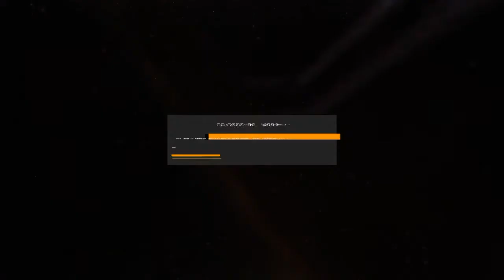Ooooooooooooooof chieftain vs FDL XD